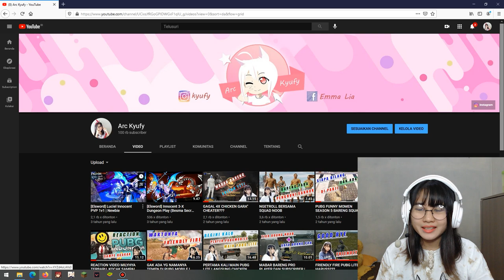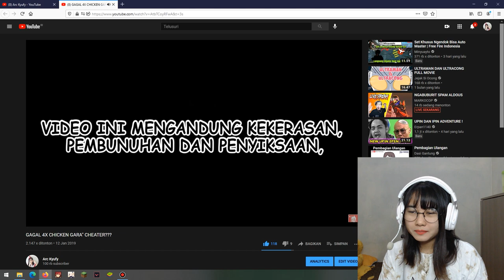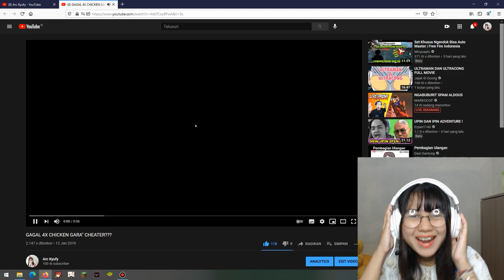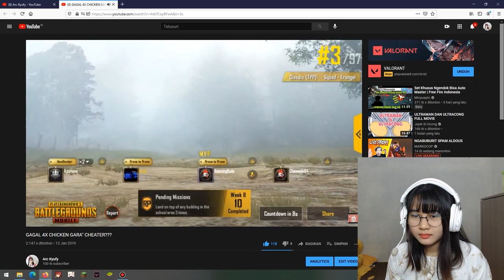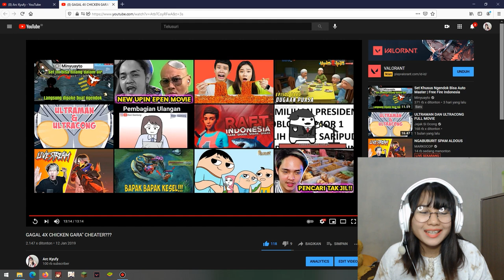KOK GINI YA??? JADI MALU | REACTION VIDEO LAMAKU MAIN PUBG MOBILE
Terima kasih ^^)/